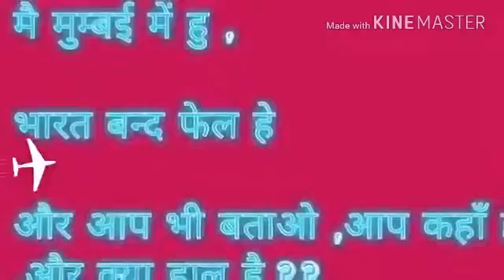वाह रे म्हारा मोदीजी | Modi dj song | 2016 $urgical $trike on Black Money.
Hot Dj Red Chillies Entertainment Shemaroo Marwadi Rajasthani T sony zee sunny leone deepika padukone salman shahrukh aamir amitabh abhishek .

Lage choudhary futara. super hit rajasthani dj song. new latest marwadi dj song Red Chillies Entertainment Red Chillies Entertainment Shemaroo Marwadi .

Watch and download funny rajasthani songs site: djrajasthani.com Please suscirbe my channel .

ALBUM- JAG GHUMIYA MODI JAISA NA KOI / जग घुमिया मोदी जैसा कोई SINGER - SANDEEP RAJPUT (SANDEEP PRABHAT SINGH) MUSIC- .